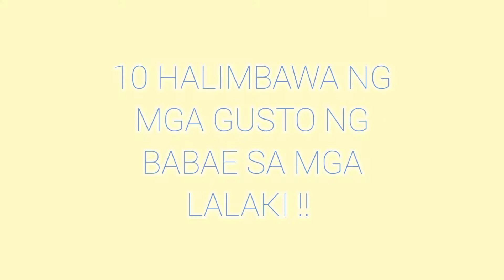10 HALIMBAWA NG GUSTO NG MGA BABAE SA LALAKI